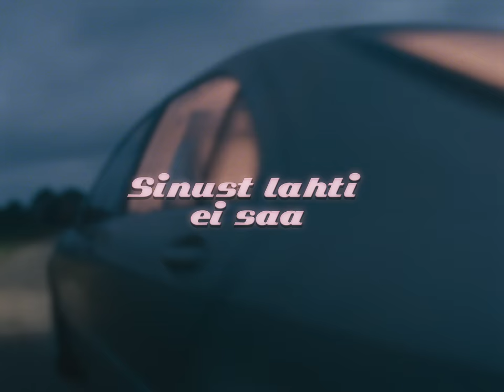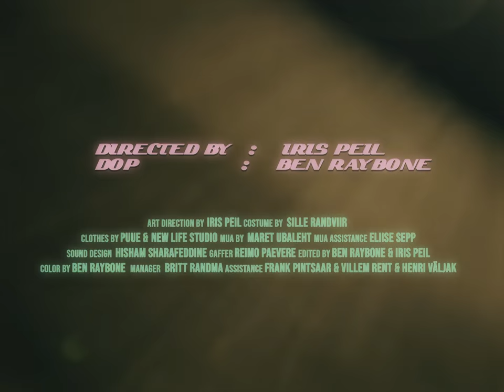An-Marlen - Sinust Lahti Ei Saa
Music/Lyrics - An-Marlen, Alvar Antson, Sander Sadam
Production - Sander Sadam
Mix/Master - Sander Sadam
Operaator - Ben Raybone
Režissöör - Iris Peil
Produktsioon - Britt Randma
Stilistika - Sille Randviir (PUUE Universe)
MUA - Maret Ubaleht, Eliise Sepp

Mainimatta ei saa jätta abikäsi, kelleks olid Frank Pintsaar, Henri Väljak, Andreas Uudmäe ja kaskadöör Villem Rent.
Eriline tänu Art Depoole, Sushirole ja Reedele.

Kõik need ööd
Ei saand und ma
Kui sind ootasin hommiku eel
Iga hetk
Mis möödus kui aasta
Ma soovisin lõppu sel teel

Kas sa tead
Kui valjult sind mõtteis
Endaga kaasa vean

Las ma korjan kokku hetked
Siin kõige keskmes
See mind lämmatab
Jätta sind mul polnud plaanis
Kuid kõik, mis andsin, põletab
Kui lükkan sind, siis tõmbad sa
Ja nii see jääbki lõppema
Enne kui ma
Enne kui ma
Sinust lahti ei saa

Kõik see aeg
Ma vaid lootsin
Et üks päev vaikib mu meel

Kas sa tead
Endaga kaasa vean

Siin kõige keskmes
See mind lämmatab

Lahti lasta ma
Lihtsalt ma ei saa
Lahti lasta ma
Sinust lahti

Siin kõige keskmes
See mind lämmatab

Sinust ma
Lahti ei
Lasta ma
Ei suuda
Sinust ma
Lahti ei
Sinust lahti